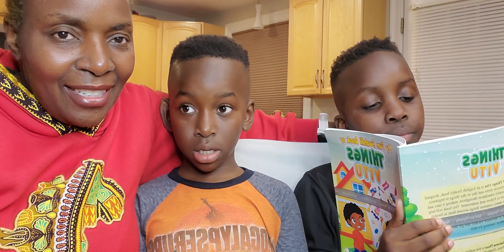Fun Swahili - How we review & learn Swahili in the Car on our drive to/from places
Welcome to Fun Swahili where we make learning Swahili Fun, Easy and Practical!

Our videos are designed to entertain and help you see how easy it can be to teach kids Swahili!

My Fun Swahili Book of THINGS VITU

My Fun Swahili Book of ACTIVITIES SHUGHULI

My fun Swahili Book of NUMBERS NAMBARI